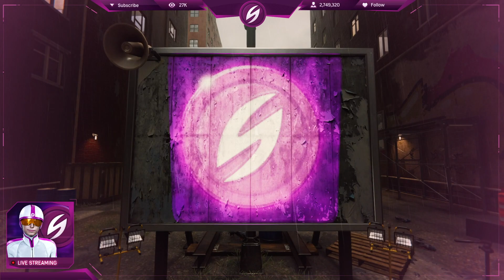Spider-Man : Turf Wars | Ultimate Walkthrough Part 44 | Screwball & Hammerhead Warehouses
Spider-Man must put an end to the turf war erupting between the Maggia crime family and gang leader Hammerhead before Marvel’s New York becomes its greatest casualty.

PSN- ShaDow-SiLenTGaM
Xbox- SG x